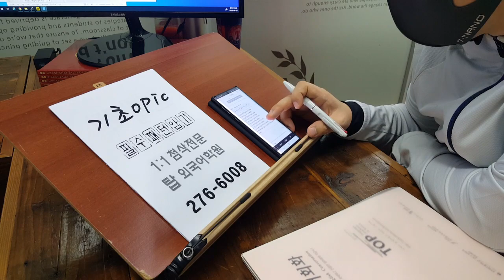기초 오픽 필수패턴 의문문 평서문 훈련 200627